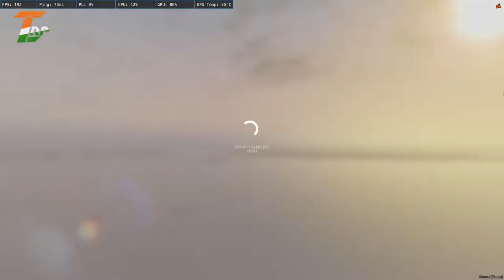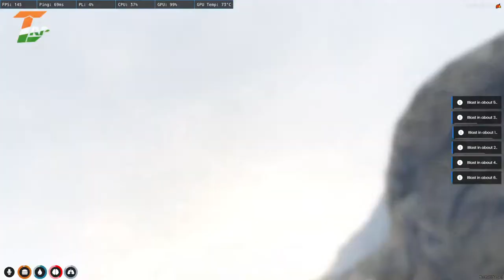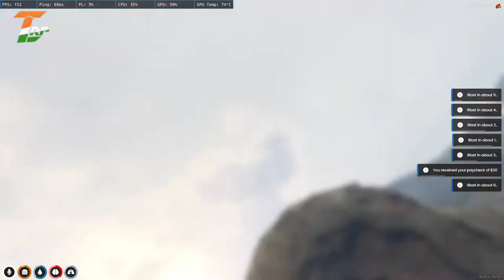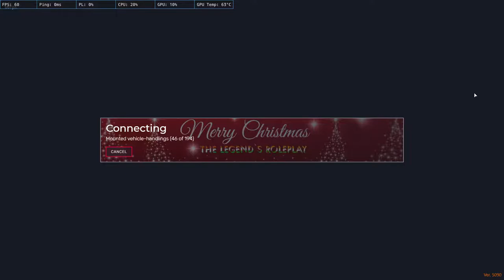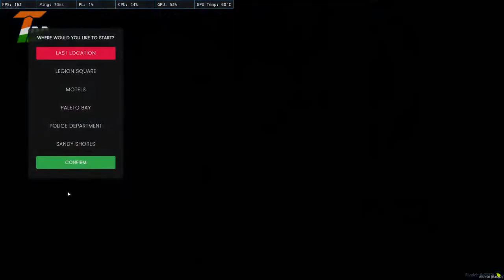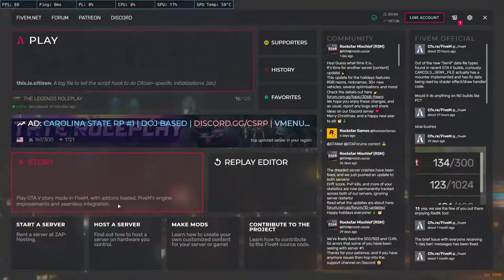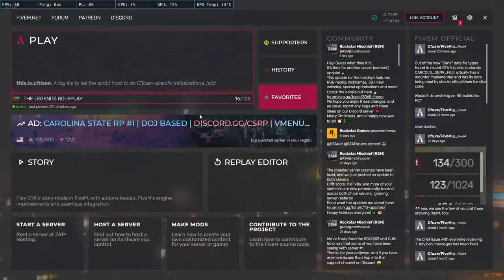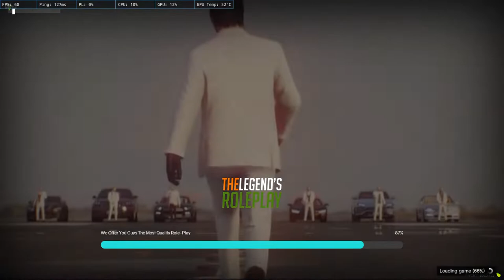ll BABLU SUPARI IN TLRP ll GRIND ll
PC specification

Processor : AMD RYZEN 5 3600 [6core 12 thread]

Motherboard : GIGABYTE B450

Graphic Card : Nvidia GTX 1660 Super 6gb

RAM : XPG 8GB x2

CABINET : Zebronics Cornus

POWER SUPPLY : Ant Esports VS500L 500L (500 Watt)

Monitor : Samsung 27inch FHD 60 Hertz

Headphones : ANT Esports H1000

Keyboard&Mouse : ANT ESPORTS KM450

UPS : iBALL 1KV